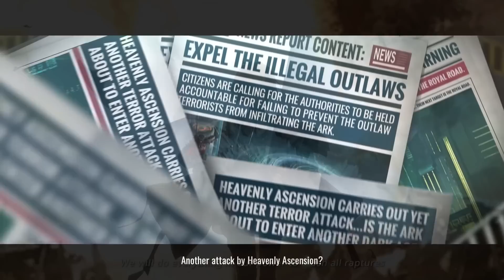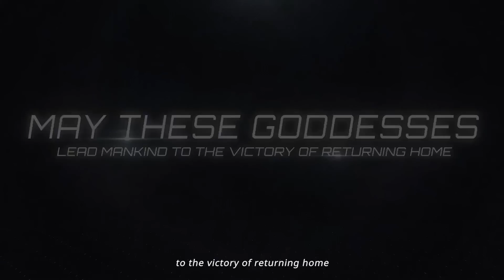ดราม่าโฆษณาเกม NIKKE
สองสามวันก็เหมือนตัวเกมมีดราดราม่าเกี่ยวกับโฆษณาเพราะงั้นเลยทำคลิปมาเล่าให้ฟังครับเรื่องโฆษณาเกม NIKKE  วันนี้เอามาเล่าให้ฟังครับ